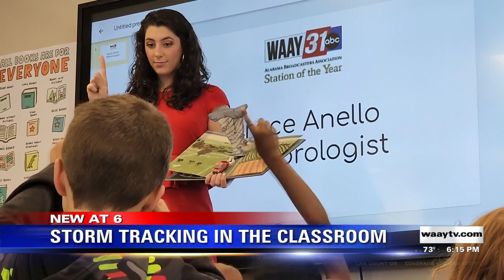Storm Tracking In The Classroom